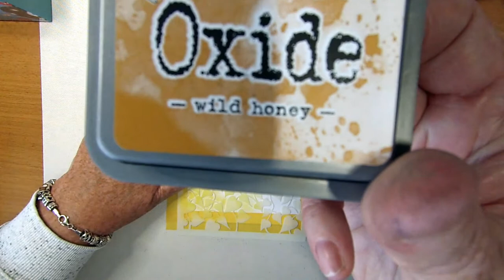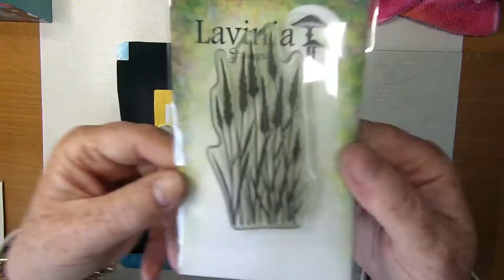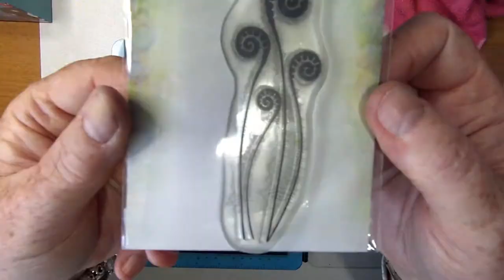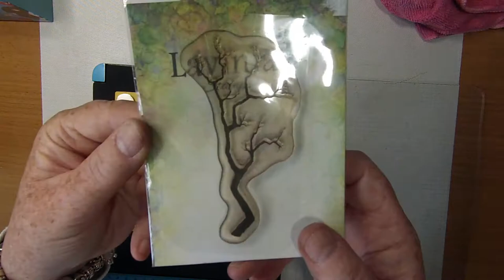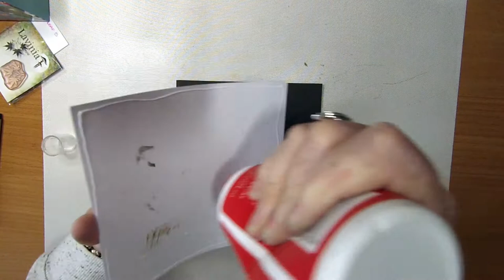'Blown Away'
Thanks!

Created using;

TOOLS:
6" x 6" 300gsm Smooth White Card
Lisa Horton Messy Mat
Crafts-Too Press To Impress Stamping Platform
Low Tack Tape
Smoothie for blending

INKS:
Distress Oxides
Fossilized Amber
Wild Honey

Versafine Clairs
Nocturne
Rainforest
Summertime
Tulip Red
Shady Lane
Fallen Leaves
Golden Meadow

PENS
Gelly Roll
White .08
White .10

Turquiose
Green
Blue

STAMPS:
Lavinia Stamps
Meadow Grass LAV387
Fern Heads LAV470
Celeste LAV579
Tree Branch LAV506
Field Grass LAV197
Mini Leaf 5 LAV512

STENCILS
Lavinia Stencils
Ivy ST007

Items Used are available from:
and
Lavinia Stamps

Waterfront Property by Max McFerren
Swing Theory by Freedom Trail Studio
Trinity by Jeremy Blake
A Stranger Thing by Bruno E.
Thunder by Eveningland
Super Blues by Unicorn Heads
Acid by Jeremy Black
Fall Colors by ann annie
Sprightly Pursuit by Cooper Cannell